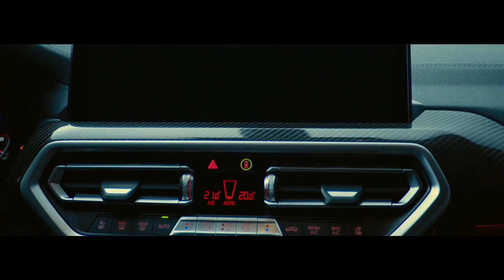THE X3 M. DER NEUE BMW X3 M.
BMW X3 M Competition, BMW X3 M40i und BMW X3 M40d.

Adrenalingeladene Fahrfreude auf jedem Terrain: Die BMW X3 M Automobile sorgen bereits mit ihrem ausdrucksstarken Design für erhöhte Pulswerte. Doch erst die Verbindung aus Exklusivität und Leistungskraft prägt ihren unabhängigen, athletischen Charakter. Der BMW X3 M Competition besticht mit purer Motorsport-DNA und leistungsstarker Fahrdynamik auf höchstem Niveau. Ein Maximum an Performance und Exklusivität zeigen sich durch 375 kW (510 PS) und ausgewählte M spezifischen Features. Der BMW X3 M40i und der BMW X3 M40d sind vom Charakter her ebenso sportlich orientiert und überzeugen mit einer perfekt dosierten Abstimmung von Dynamik, Komfort und Effizienz sowie einer hohen Alltagstauglichkeit.

BMW X3 M Competition: Kraftstoffverbrauch kombiniert in l/100 km: --- (NEFZ) / 11,0-10,8 (WLTP); CO2-Emissionen kombiniert in g/km: --- (NEFZ) / 250-246 (WLTP)

BMW X3 M40i: Kraftstoffverbrauch kombiniert in l/100 km: --- (NEFZ) / 9,5-8,8 (WLTP); CO2-Emissionen kombiniert in g/km: --- (NEFZ) / 216-199 (WLTP)

BMW X3 M40d: Kraftstoffverbrauch kombiniert in l/100 km: --- (NEFZ) / 7,3-6,6 (WLTP); CO2-Emissionen kombiniert in g/km: --- (NEFZ) / 192-173 (WLTP)

Offizielle Angaben zu Kraftstoffverbrauch, CO2-Emissionen, Stromverbrauch und elektrischer Reichweite wurden nach dem vorgeschriebenen Messverfahren ermittelt und entsprechen der VO (EU) 715/2007 in der jeweils geltenden Fassung. Angaben im NEFZ berücksichtigen bei Spannbreiten Unterschiede in der gewählten Rad- und Reifengröße, im WLTP jeglicher Sonderausstattung. Für die Bemessung von Steuern und anderen fahrzeugbezogenen Abgaben, die (auch) auf den CO2-Ausstoß abstellen, sowie ggf. für die Zwecke von fahrzeugspezifischen Förderungen werden WLTP-Werte verwendet. Aufgeführte NEFZ-Werte wurden ggf. auf Basis des neuen WLTP-Messverfahrens ermittelt und zur Vergleichbarkeit auf das NEFZ-Messverfahren zurückgerechnet. Für seit 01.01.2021 neu typgeprüfte Fahrzeuge existieren die offiziellen Angaben nur noch nach WLTP. Weitere Informationen zu den Messverfahren NEFZ und WLTP finden Sie sowie eine Vergleichstabelle zu Kraftstoffverbrauch, CO2-Emissionen, Stromverbrauch und elektrischer Reichweite aller aktuellen BMW Modelle

Weitere Informationen zum offiziellen Kraftstoffverbrauch und den offiziellen spezifischen CO2-Emissionen neuer Personenkraftwagen können dem 'Leitfaden über den Kraftstoffverbrauch, die CO2-Emissionen und den Stromverbrauch neuer Personenkraftwagen' entnommen werden, der an allen Verkaufsstellen, bei der Deutschen Automobil Treuhand GmbH (DAT), Hellmuth-Hirth-Str. unentgeltlich erhältlich ist. Abbildung/en zeigt/en Sonderausstattungen.

Erfahrt mehr über den BMW X3 M Competition, BMW X3 M40i und BMW X3 M40d: